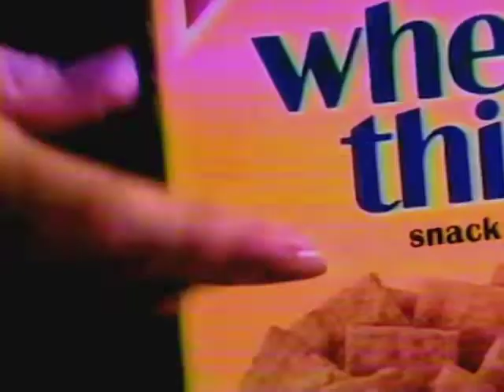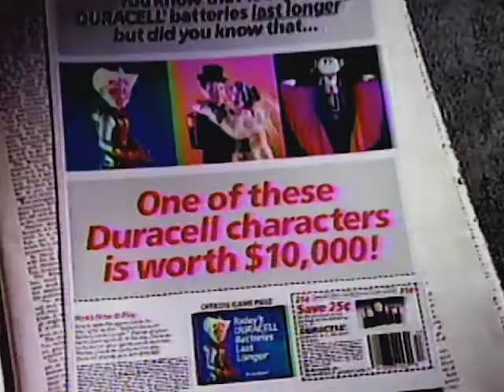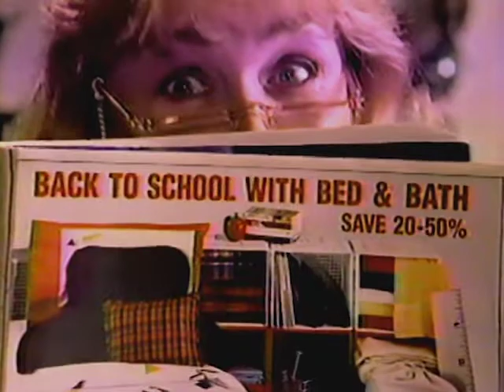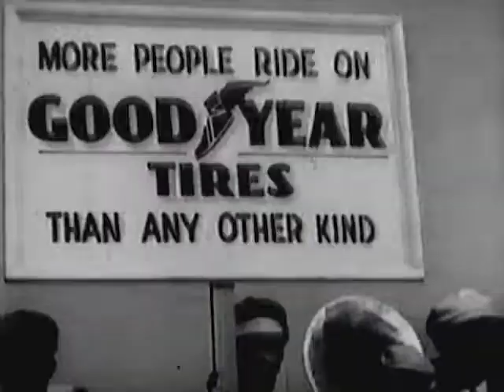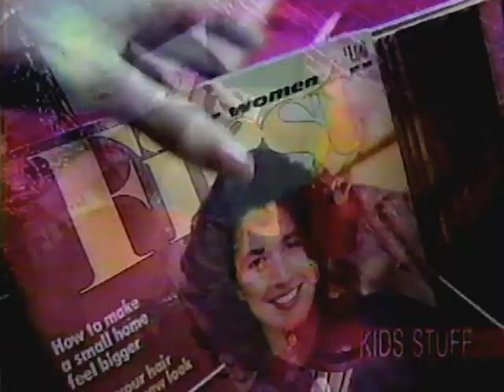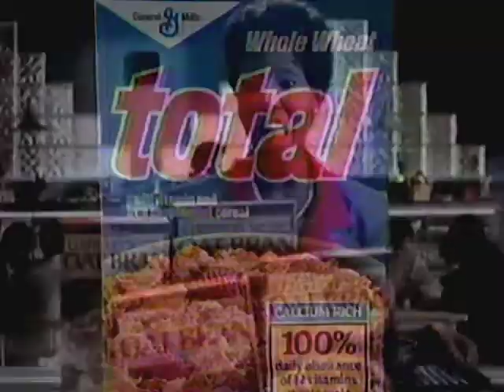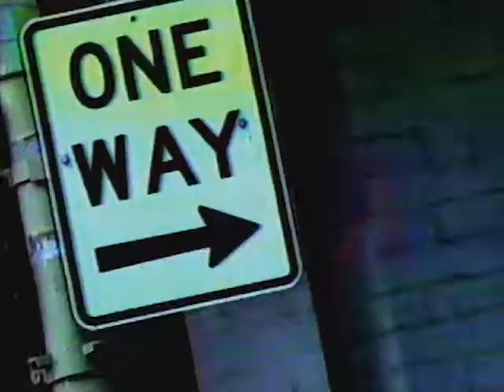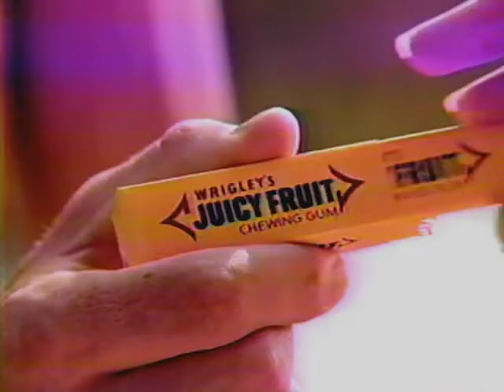80s Commercials aired during Star Trek Movie 1989 [part 2]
These commercials were recorded to a VHS tape during a television airing of the Star Trek movie in 1989.